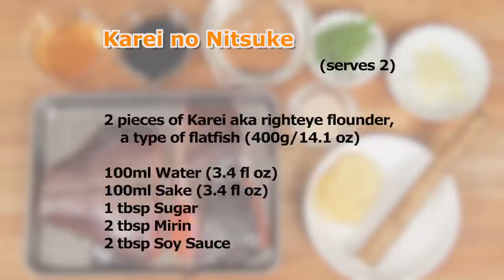Karei no Nitsuke Recipe (Tender and Delicious Flatfish Simmered in Broth) | Cooking with Dog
We are making an all-time favorite, Karei no Nitsuke, a simmered fish recipe. In this cooking method, you can also cook other fish such as mebaru, kinmedai, kinki, hirame and marlin. Dip the tender meat in the broth and enjoy the delicious dish!

(2 people) Cook Time: 30 minutes

2 pieces of Karei aka righteye flounder, a type of flatfish (400g/14.1 oz)
100ml Water (3.4 fl oz)
100ml Sake (3.4 fl oz)
1 tbsp Sugar
2 tbsp Mirin
2 tbsp Soy Sauce
4 Ginger Root Slices
1/2 Burdock Root
Ginger Root, shredded
Kinome, young leaves of sansho pepper

* 1 tablespoon (tbsp) = 15 ml, 1 teaspoon (tsp) = 5 ml